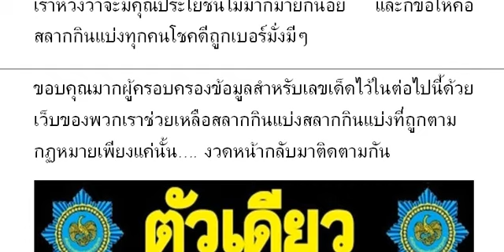🇹🇭2-3ตัวบนล่าง 👏💪🇹🇭 # หว ยเ ด็ด หว ยตั วเ ดี ยว บน งวด วัน ที่ 16/04/65